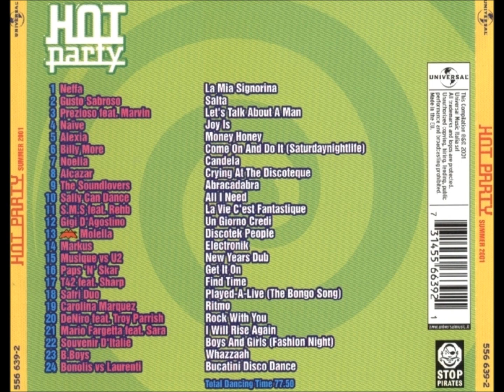Hot Party Summer 2001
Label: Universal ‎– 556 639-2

TRACKLIST:

1) Neffa – La Mia Signorina
2) Gusto Sabroso – Salta
3) Prezioso Feat. Marvin – Let's Talk About A Man
4) Naïve – Joy Is
5) Alexia – Money Honey
6) Billy More – Come On And Do It (Saturdaynightlife)
7) Noelia – Candela
8) Alcazar – Crying At The Discoteque
9) The Soundlovers – Abracadabra
10) Sally Can Dance – All I Need
11) S.M.S. Feat. Rehb – La Vie C'Est Fantastique
12) Gigi D'Agostino – Un Giorno Credi
13) Molella – Discotek People
14) Markus – Electronik
15) Musique Vs. U2 – New Years Dub
16) Paps 'N' Skar – Get It On
17) T42 Feat. Sharp – Find Time
18) Safri Duo – Played-A-Live (The Bongo Song)
19) Carolina Marquez – Ritmo
20) DeNiro Feat. Troy Parrish – Rock With You
21) Mario Fargetta Feat. Sara – I Will Rise Again
22) Souvenir D'Italie – Boys And Girls (Fashion Night)
23) B.Boys – Whazzaah
24) Bonolis Vs. Laurenti – Bucatini Disco Dance